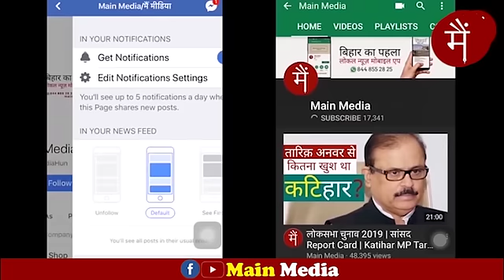नेता जी का उड़नखटोला और चुनाव | स्पेशल रिपोर्ट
इन दिनों नेता जी उड़नखटोले की सवारी कर रहे है आखिर कई सभाओं को जो संबोधित करना है, सैकड़ो मील की जो यात्रा करनी है, जनाब थकते भी नहीं हैं और हर दिन चार पांच सभा को संबोधित कर देते हैं। चुनावी सभा में नेता जी के उड़नखटोले ग्रामीण इलाकों में जब उतरते हैं तो नेता जी को सुनने कम और उनके उड़नखटोले को देखने वालों की भीड़ ज्यादा होती है।